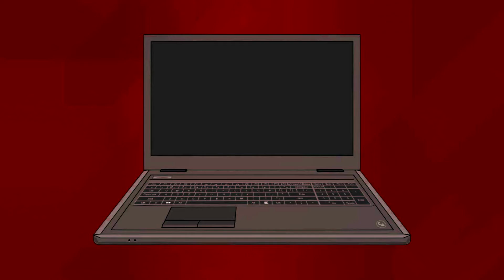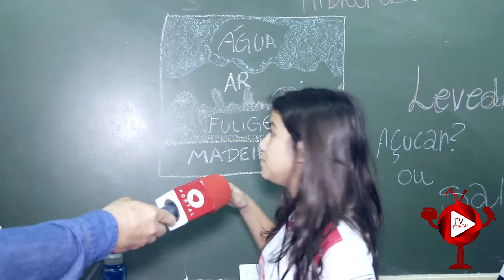Alunos do Colégio Século XXI falam sobre Experiência ''Labirinto que espanta Água''